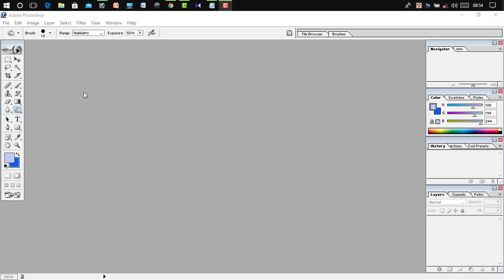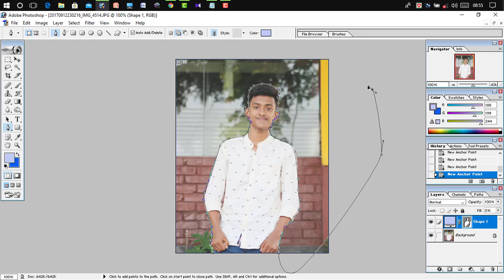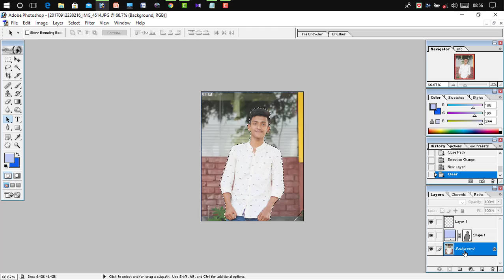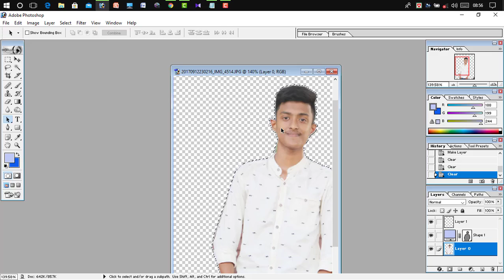Photoshop Basic: How to Remove Background From Any Photo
Removing the background from a picture can be tricky for some people. People struggle with it though it's a very basic thing. I have shown different ways of removing the background from a picture with Photoshop. I used different photos just to show how different tools work.